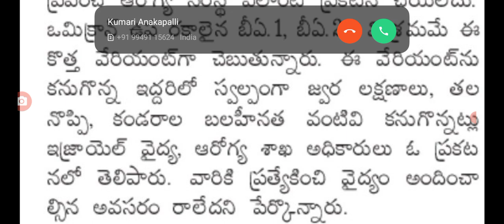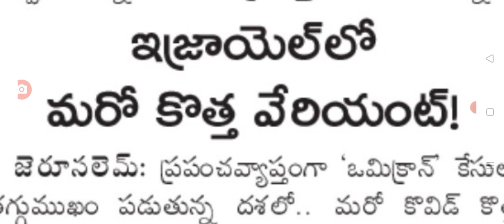కొత్తరకం కరోనా వేరియంట్ విజృంభన new covid veriant latest update.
hello everyone today update is TS government latest update on covid-19 new veriants guidelines .@sarlcreations